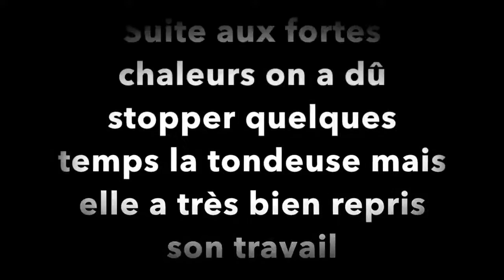Husqvarna Nederland BV